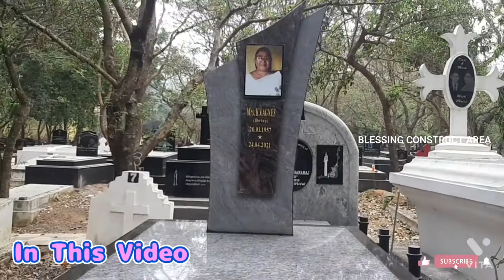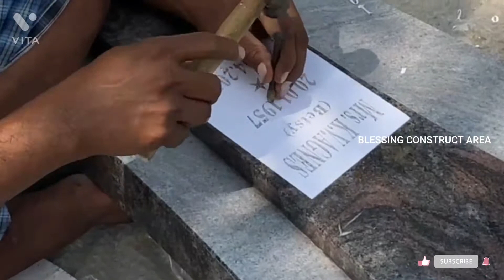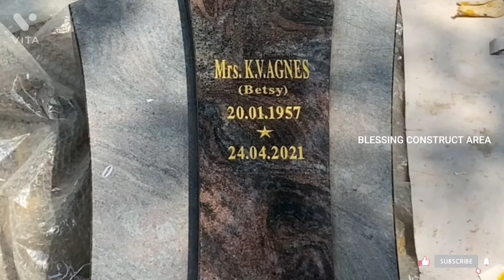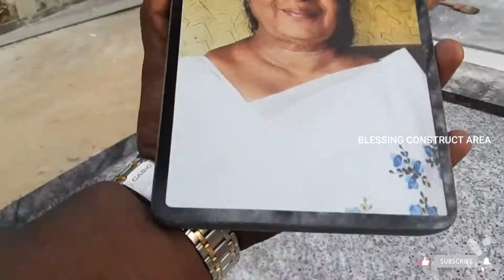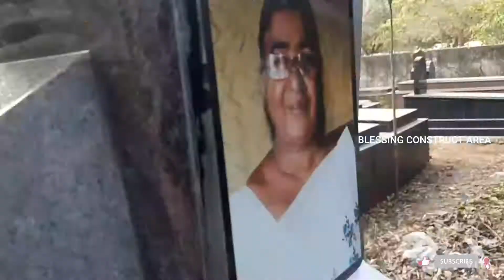Christian Cemetery Build amazing techniques|how to make headstone| grave photo &name Engraving/BCA/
In this Video:
அழகான கிறிஸ்தவ கல்லறை கட்டும் முறை|
Christian Cemetery Build amazing techniques/how to make headstone /Cemetery grave photo &name Engraving
Grainet Stone|blessing construct area